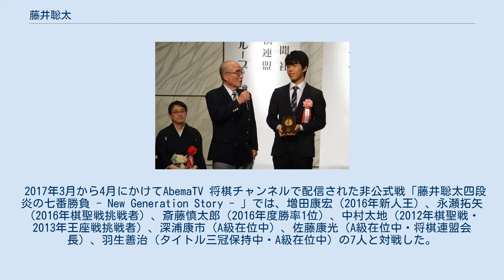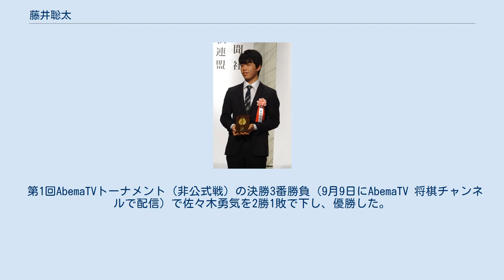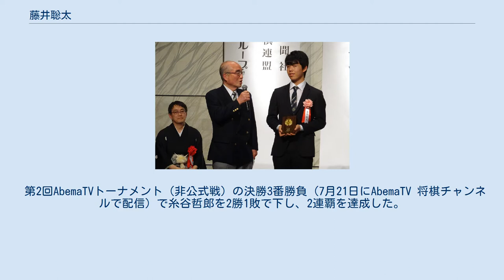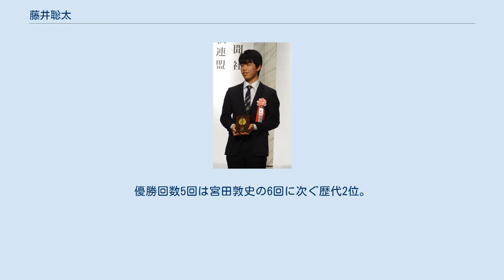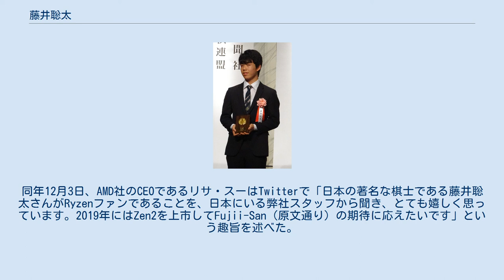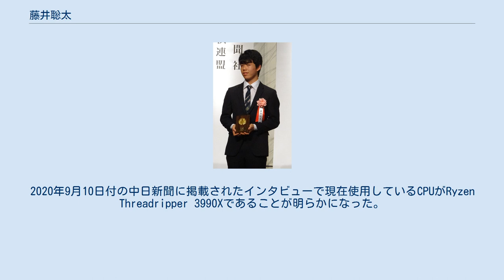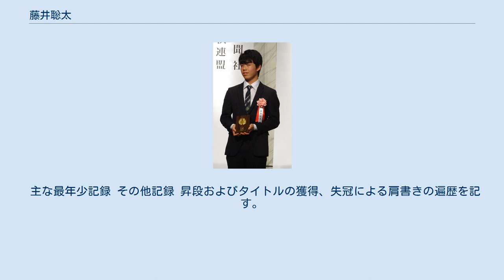藤井聡太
藤井 聡太（ふじい そうた、2002年〈平成14年〉7月19日 - ）は、将棋棋士。
 杉本昌隆八段門下。
棋士番号は307。
愛知県瀬戸市出身。
名古屋大学教育学部附属高等学校中退。
 2016年に史上最年少（14歳2か月）で四段昇段（プロ入り）を果たすと、そのまま無敗で公式戦最多連勝記録（29連勝）を樹立した。
その後、最年少一般棋戦優勝・タイトル獲得など多くの記録を更新している。
 幼少時代 5歳であった2007年の夏、母方の祖父母から将棋の手ほどきを受けた。
藤井の祖母は、3人の娘のところに生まれた孫たちに囲碁と将棋のルールを順番に教えていた（祖母自身はルールを知る程度）。
藤井は瞬く間に将棋のルールを覚え、将棋を指せる祖父が相手をしたが、秋になると、祖父は藤井に歯が立たなくなった。
 同年の12月、瀬戸市内の将棋教室に入会。
入会時に師範から渡された、500ページ近い厚さの所司和晴『駒落ち定跡』（日本将棋連盟、 ISBN 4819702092）を、まだ読み書きができない藤井は符号を頼りに読み進め、1年後には完全に理解・記憶した。
 研修会 2010年3月、小学校1年生で東海研修会に入会。
 2011年8月、小学校3年生で第10回全国小学生倉敷王将戦・低学年の部で優勝。
同年10月にJT将棋日本シリーズ東海大会の低学年の部で優勝。
 2012年1月、第9回小学館学年誌杯争奪全国小学生将棋大会に出場し、準決勝で伊藤匠に敗れる。
6月に研修会B1に昇級し、9月に小学校4年生で新進棋士奨励会（以下「奨励会」）に入会（6級）。
 奨励会 小学6年生の時に、史上最年少で奨励会初段、奨励会二段に昇段。
中学1年生であった2015年10月18日に、史上最年少（13歳2か月）で奨励会三段に昇段し、複数のマスコミで報じられた。
ただし、その2週間前、同年10月3日に開幕した第58回奨励会三段リーグ戦（2015年度後期）には間に合わず、半年近く足止めとなった。
 中学2年生で迎えた第59回奨励会三段リーグ戦（2016年度前期）で、2016年9月3日の最終局に勝ち、同年10月1日付・14歳2か月での四段昇段＝プロ入りを決め、最年少棋士記録を62年ぶりに更新した（加藤一二三が1954年8月1日に14歳7か月で四段昇段）。
中学生棋士は、加藤一二三・谷川浩司・羽生善治・渡辺明に続いて5人目、三段リーグを1期抜けしたのは、小倉久史・屋敷伸之・川上猛・松尾歩・三枚堂達也に続いて6人目であった。
 2016年度 2016年12月24日に行われた第30期竜王戦6組ランキング戦、加藤一二三との対局が、プロデビュー戦となった。
両棋士の年齢差は62歳6か月であり、記録に残っているプロ棋士の公式戦では最多年齢差の対局となった。
藤井が更新するまで最年少棋士記録を保持していた加藤を110手で破った藤井は、公式戦勝利の史上最年少記録を更新した（14歳5か月）。
 2017年度 第30期竜王就位式 ランキング戦 6組の優勝盾を受け取る藤井聡太（2018年1月）。
左は羽生善治。
中央はアナウンサーの島田良夫。
 4月4日、王将戦1次予選で小林裕士に勝ち、プロデビューからの連勝記録を更新した（11連勝）。
その後も連勝は続き、6月26日に行われた竜王戦本戦1回戦で5組優勝の増田康宏に勝ち、神谷広志が30年近く保持していた28連勝の記録を抜き、デビューから無敗のまま歴代最多連勝記録を更新した（29連勝）。
しかし、7月2日に行われた竜王戦本戦2回戦での佐々木勇気との対局で、プロデビュー後初の負けを喫して連勝が止まった。
藤井の連勝中は各メディアが広く取り上げ、大きな注目を浴びた。
 2017年3月から4月にかけてAbemaTV 将棋チャンネルで配信された非公式戦「藤井聡太四段 炎の七番勝負 - New Generation Story - 」では、増田康宏（2016年新人王）、永瀬拓矢（2016年棋聖戦挑戦者）、斎藤慎太郎（2016年度勝率1位）、中村太地（2012年棋聖戦・2013年王座戦挑戦者）、深浦康市（A級在位中）、佐藤康光（A級在位中・将棋連盟会長）、羽生善治（タイトル三冠保持中・A級在位中）の7人と対戦した。
共同通信社の観戦記者である津江章二は、この企画を知った時に、若手強豪からトップ棋士までが揃う藤井の対戦相手があまりに強すぎ、新人棋士を起用して何と無謀な企画を立てるものか、と驚愕し、藤井が2勝できれば上出来、藤井の全敗でも仕方ないと予想...